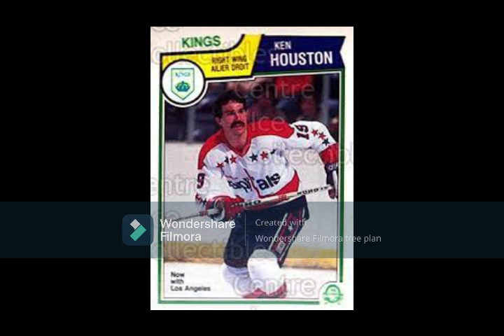The Legend of Ken Houston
The pride of Dresden, Ontario was one of the most underrated skaters of the late 1970s and early 1980s as he used his power forward style to great advantage